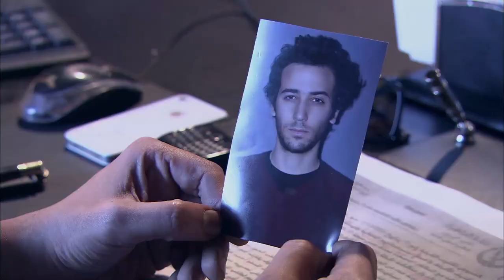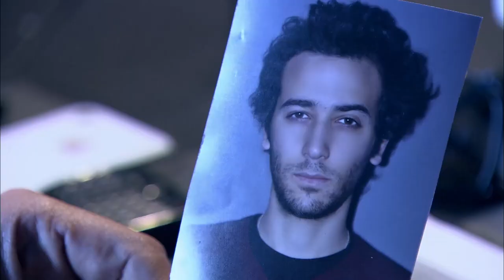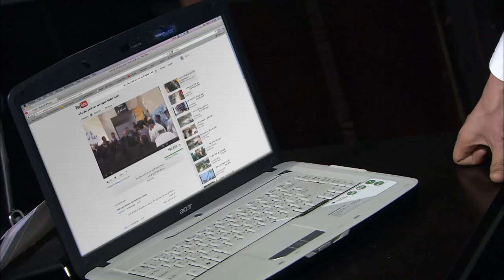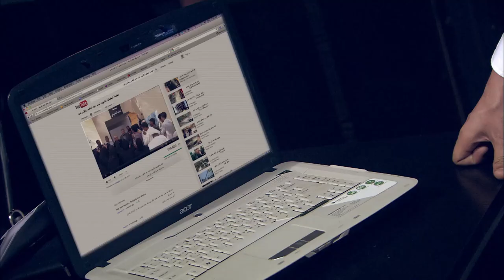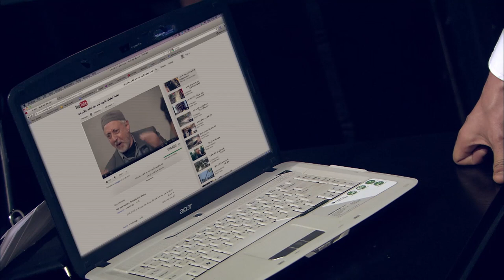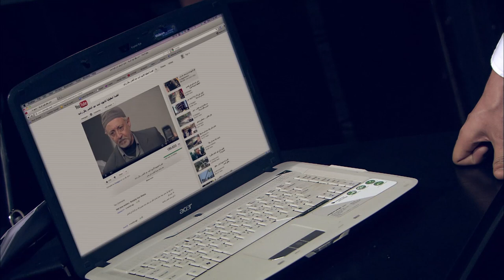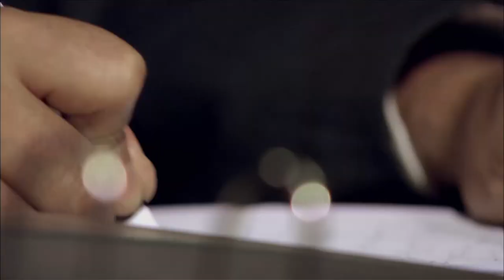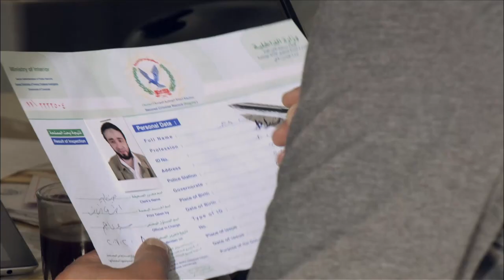فيلم عيد الفطر المبارك ٢٠٢٣ |بطولة النجم كريم عبد العزيز وايمان العاصي